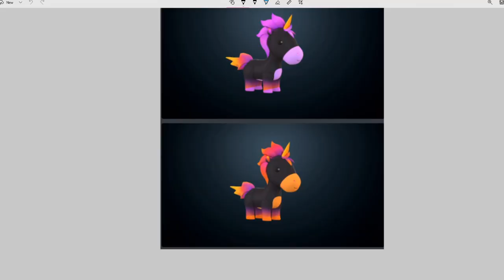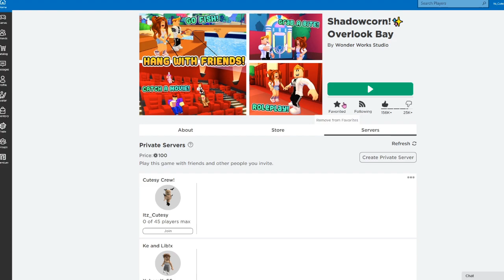SHADOW CORNS Are Out in Overlook Bay! (Update Review!)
Hi guys! In today's premiere, we are looking at the BRAND NEW update in OVERLOOK BAY! Shadow Corns are OUT! We also looked at the new inventory systems and NEXT WEEK'S UPDATE!

🎃Would YOU buy a shadow corn?🎃

🖤Want some adorable Fall/Halloween clothing? 🖤The clothing worn in today's video is part of my original collection!

Interested in being FEATURED in my Halloween tour video? Stay up to date with the COMMUNITY TAB 💜👀

More links! 🎃